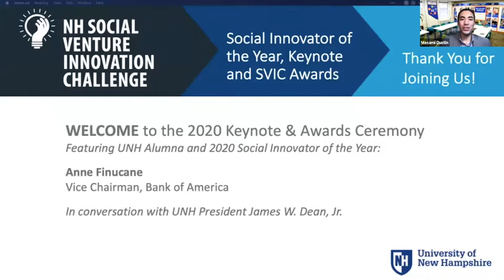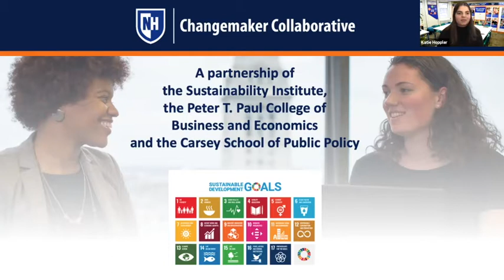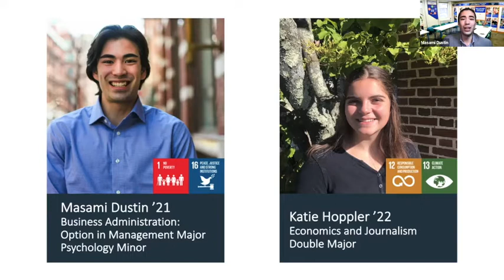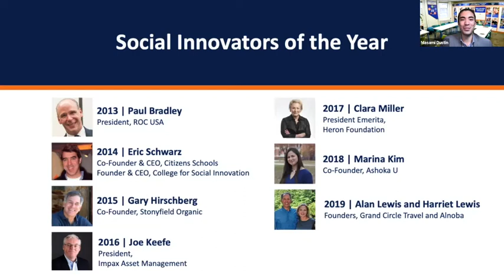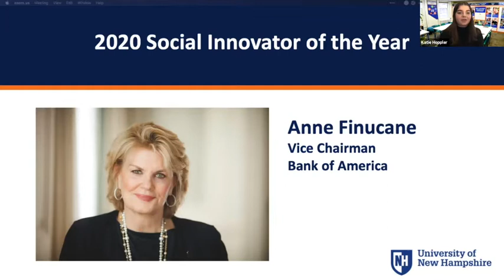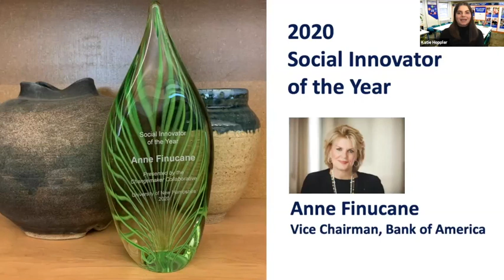2020 UNH Social Innovator of the Year/Keynote Speaker, Anne Finucane, Vice Chairman, Bank of America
Stakeholder Capitalism in Action: Transitioning to a Net Zero Future, Advancing Racial Equality, and Addressing other Challenges of our Time

Featuring keynote speaker and UNH alumna, Anne Finucane, Vice Chairman of Bank of America, in conversation with UNH President James W. Dean, Jr.
Ms. Finucane will be presented with UNH’s 2020 Social Innovator of the Year Award. Among the university’s most prestigious honors, the Social Innovator of the Year Award recognizes leaders with a demonstrated commitment to combining the purpose of a social and/or environmental mission with the rigor and accountability of a financially sustainable, scalable model for change.